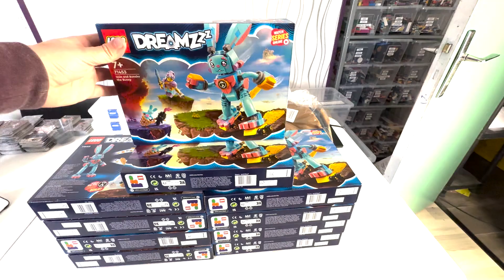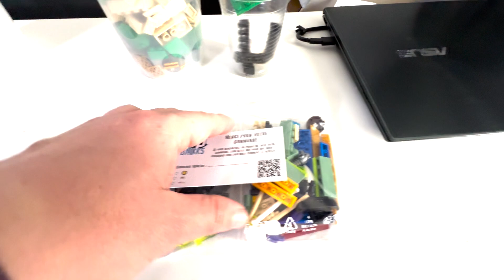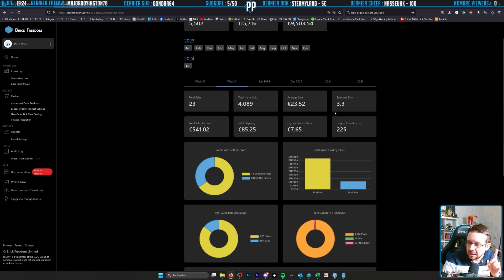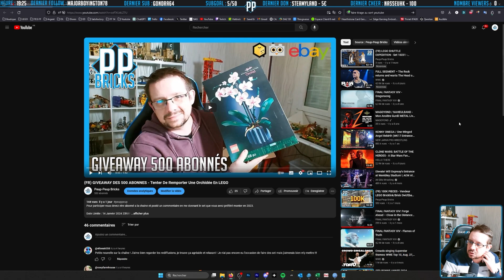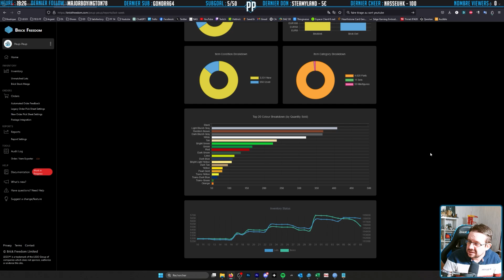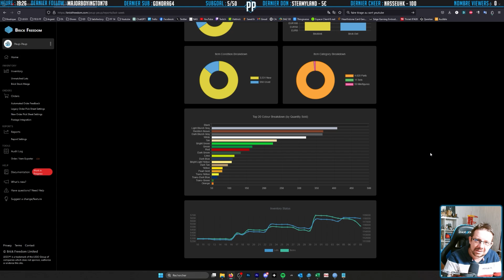(FR) NETTOYAGE DE L'OCCASION - Vendeur LEGO Bricklink/Brick Owl/Ebay - Episode #37